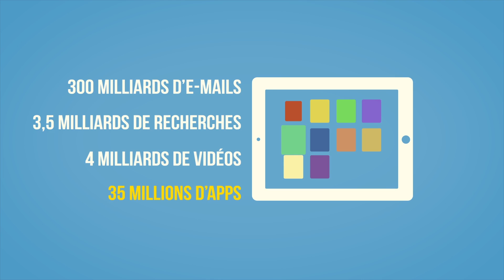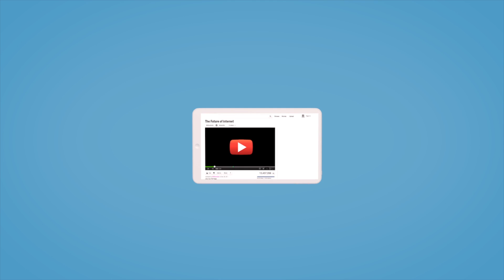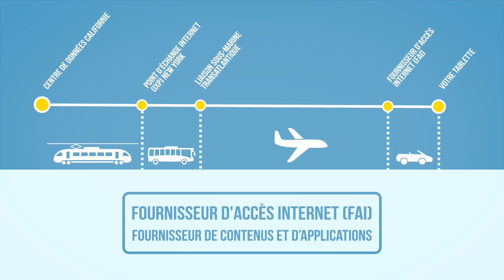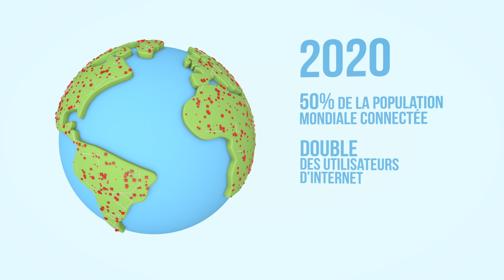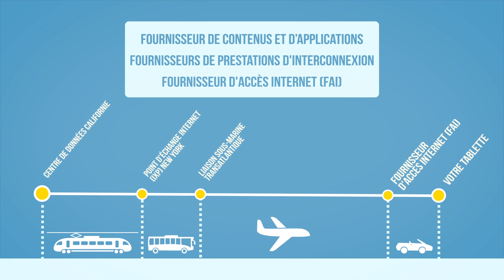Liberty Global Future of the Internet (French)